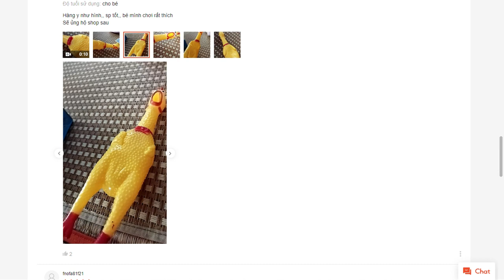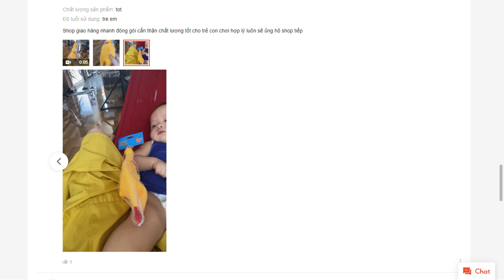Đồ chơi gà kêu cho bé Gà la hét Gà bóp phát ra tiếng kêu shopee